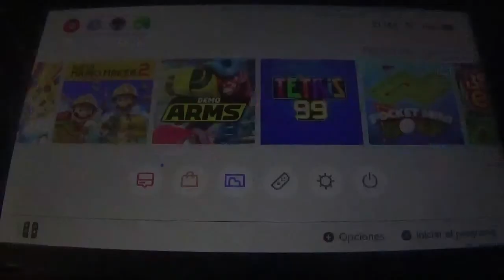Pocket Mini Golf (Switch) Narrado 1ª parte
Pues sigue mi camino de los juegos indies, esta vez con el 11º juego gratuito de QubicGames, aunque en realidad fueron 10, este nuevo juego de QubicGames, que salió el 20 de Marzo, nos lo dejaron gratis a los que tuvieramos 6 a 10 juegos de la anterior promoción, asi que vamos a por él. Se trata de Pocket Mini Golf, un juego sencillo de minigolf llenito de trampas y hoyos divertidos. Este gameplay intentará cubrir todos los hoyos yendo de 20 en 20 seguramente.
En esta primera entrega, superamos los primeros 20 hoyos, entre los cuales hay serios baches en los hoyos 12, 15 y 19.